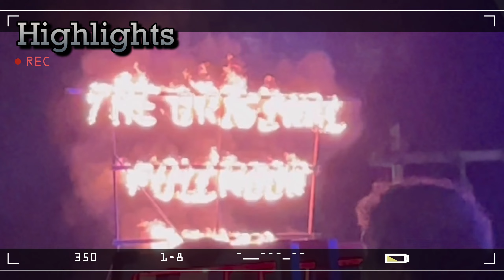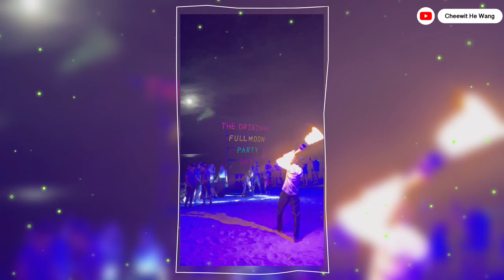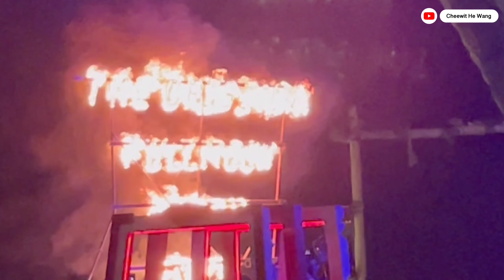[ว่างไปพะงัน EP.2] 🌕 บรรยากาศฟูลมูนปาร์ตี้ไปให้สุดหยุดที่บราวน์นี่ มีอยู่จริง!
เริ่มเลอ! ปาร์ตี้ฟูลมูนเกาะพงันกับบรรยากาศสุดมัน + รีวิวกิน Happy Brownies ขอบอกเลยว่าได้ฟีลดีมาก ติดใจมากกกกกก